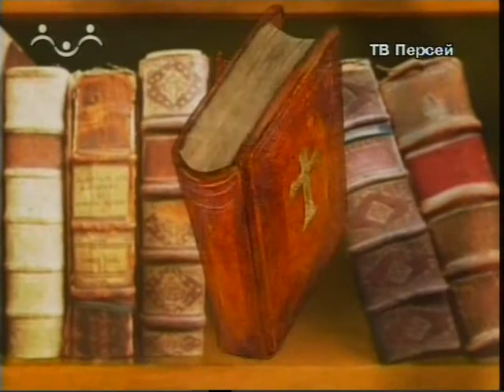Уар, епископ Липецкий, священномученик.avi